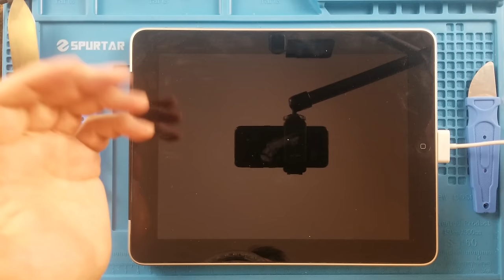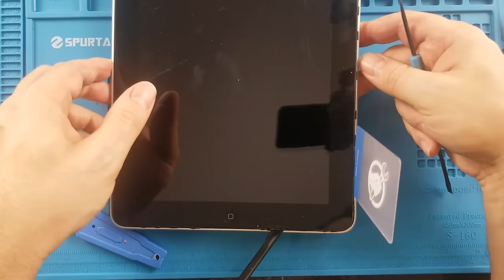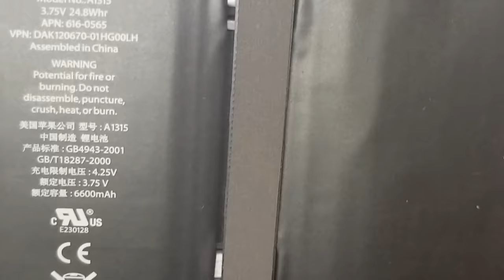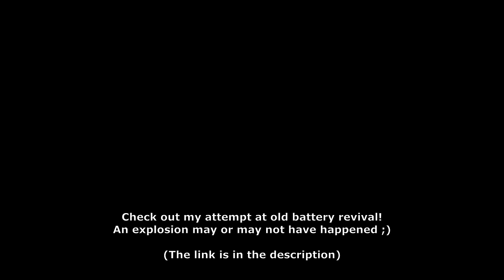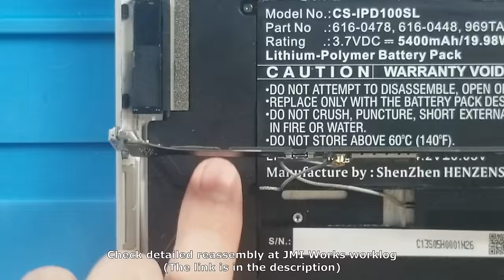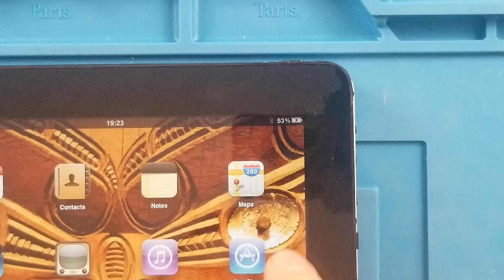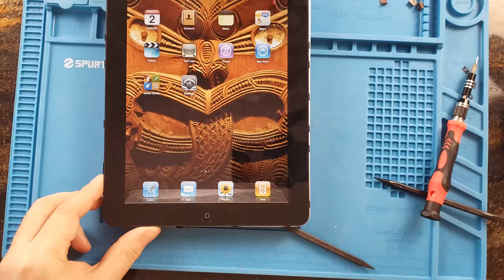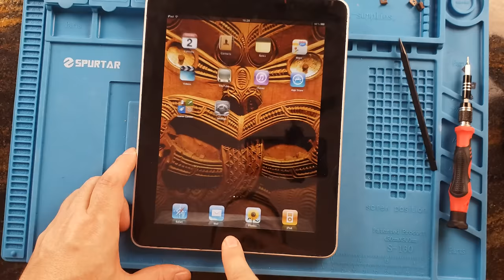Apple iPad 1st Gen No Power Fix - disassembly & battery replacement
If you have one of the original 1st gen iPads that is completely dead, this video may help you out to bring it back to life! Quite often, if you have an old device that is completely unresponsive, even on a charging cable, chances are the battery is completely dead. In this video we're going to fix that (use the chapters if you want to jump to a specific section)!

There are two different models for 1st gen iPads - A1219 (WiFi-only) and A1337 (WiFi+3G). These would be very similar, but there are a few minor differences internally (screen clips placement etc). Here we're working with A1337 (WiFi+3G) model, but it will look mostly the same for A1219 model.

So we are going to disassemble the whole tablet, including detaching the screen, disconnecting a lot of things internally, removing all the boards and then the battery. We'll replace the battery, and then reassemble everything back. There is a separate video where we attempt (successfully!) to resuscitate the original battery, you can see this video here:

Let me know in the comments what you agree/disagree with, what you liked, what you didn't like, if you have any questions, if you know of a better way of doing it, or if there is something that I absolutely should not be doing or have done ;) All constructive feedback is welcome! ;)

00:00 Intro
00:32 Power draw test
03:38 Screen removal
06:01 Disconnect screen cables
09:07 Screen is detached!
10:33 Internal inspection
11:49 Internal disassembly
27:12 Battery removal
28:56 Battery detached
31:58 Battery replacement & reassembly
40:06 Test
41:52 Replace screen clips
49:40 Success - thanks for watching!